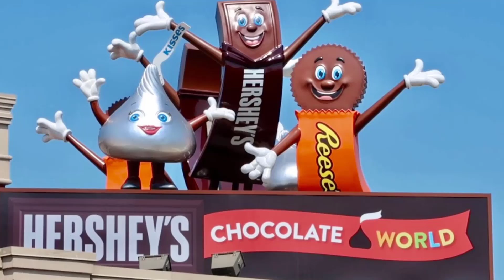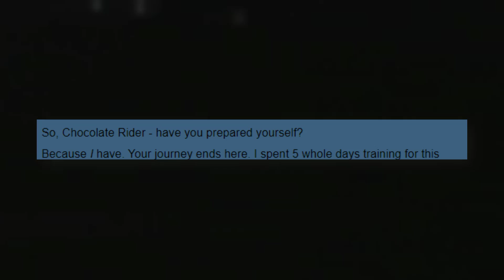The Hershey Mascot Story Ends in Tragedy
On July 17th, 2021, the Hershey's chocolate bar mascot faced off against Forrest (a Tumblr user) at Hershey Park. After Hershey was captured, a surprise turn of events took place that ended this compelling Internet story. In a tale of twists and turns, only one can come out on top.

✭ SOCIAL MEDIA ✭